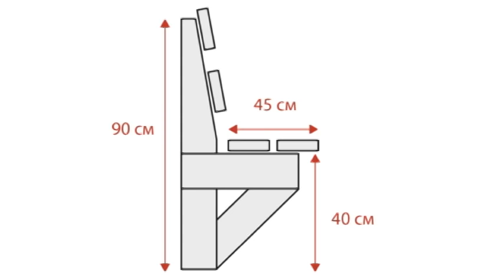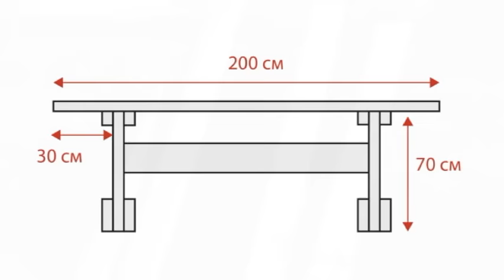Строим беседку ч.6 (садовая мебель: стол и лавки)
Пошаговая инструкция от дилетанта по строительству дачной беседки на собственном примере. «Так делать нужно, но нельзя»